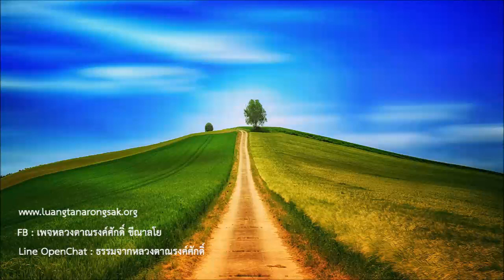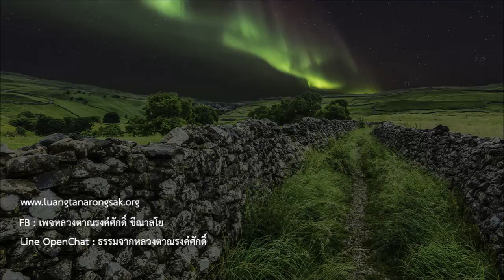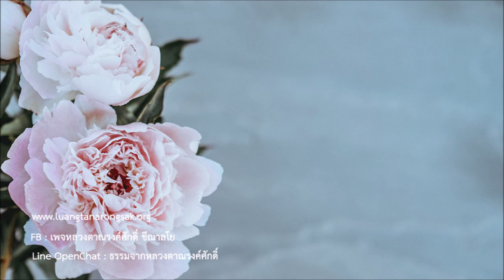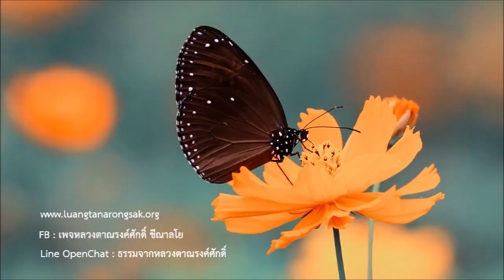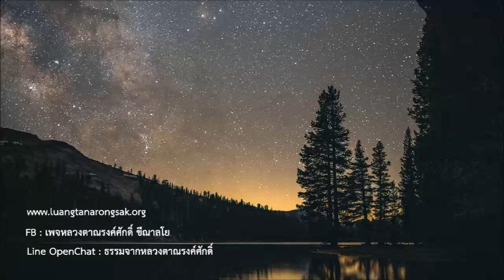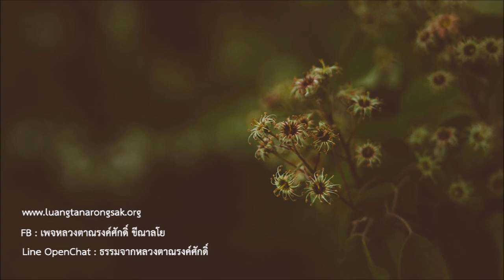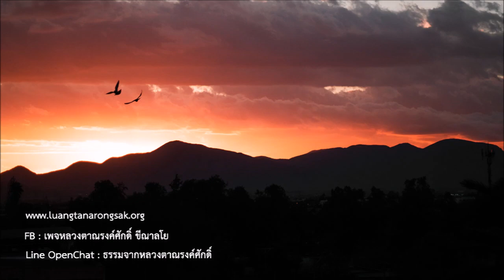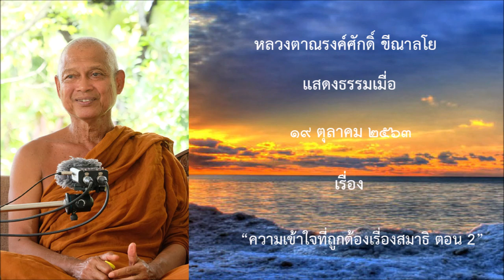201019A2-2 ความเข้าใจที่ถูกต้องเรื่องสมาธิ ตอน 2